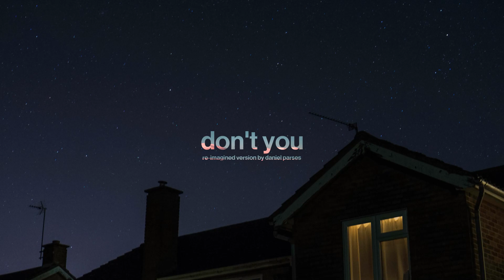Taylor Swift - Don't You (Lo-fi/Re-Imagined Version)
➣ with this versions I don't try to upgrade or evolve the songs, I try, from the original song, to explore it from another point of view, adding sounds and instruments (featurings sometimes) so they feel like new songs. also, I want to explore how can I re-imagine some songs and evolve as a producer.

➣ if you're curious and bored enough, I also have write, produce and sing my own music, telling my stories of my life with an album each year with the number of songs as years I'm turning 🌄